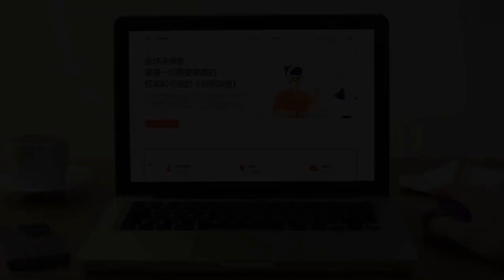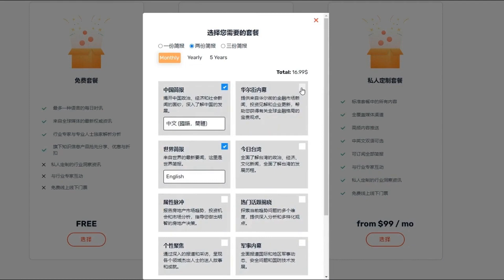婚外情是为了逃避"我并不特别"的事实；《爱情是盲目：婚后》什么时候播出？被控谋杀的被告在打断法官后被带离法庭： 性情簡報 20230822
六度世界